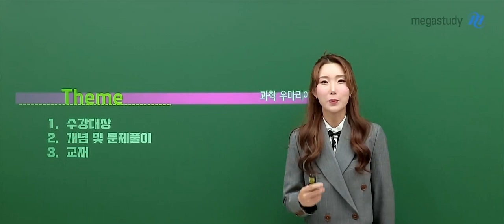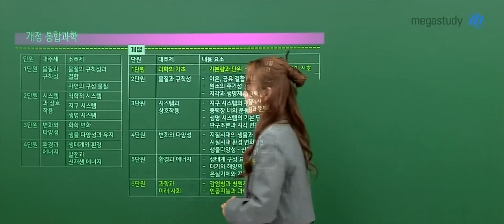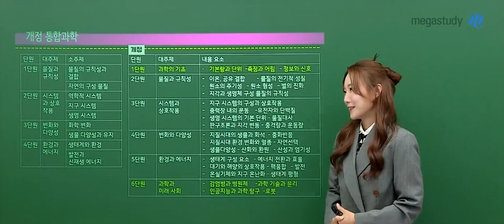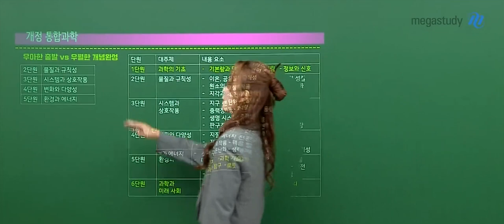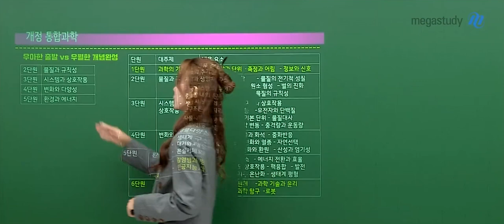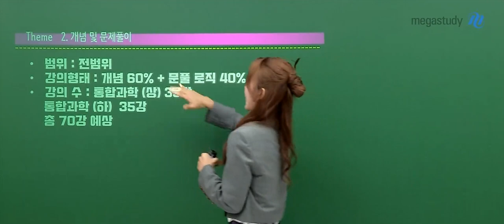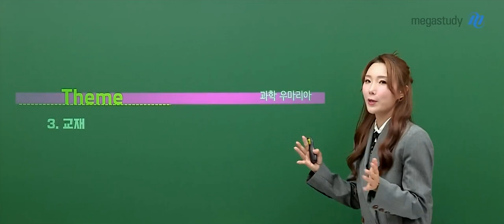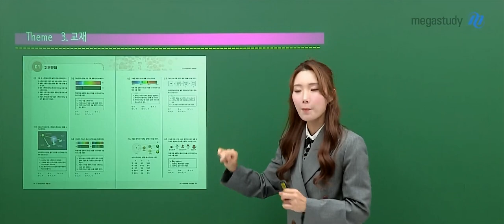[메가스터디] 통합과학 우마리아쌤 - 22개정 통합과학 우월한 개념완성 OT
통합과학 우마리아 선생님의 22개정 통합과학 우월한 개념완성 OT 영상입니다.